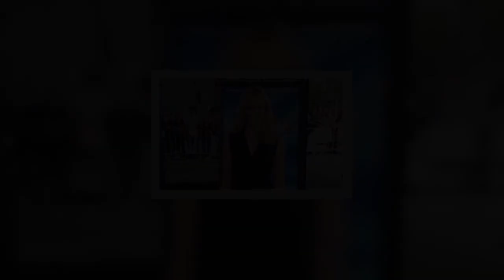Toni Collette sera Kathleen Peterson dans l’adaptation en série de « The Staircase »